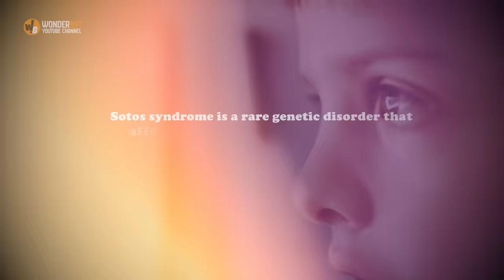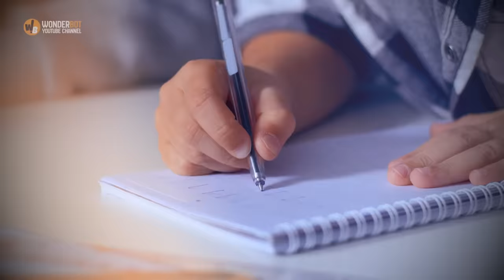BOY Couldn't Speak A Word, Dentist Found This...